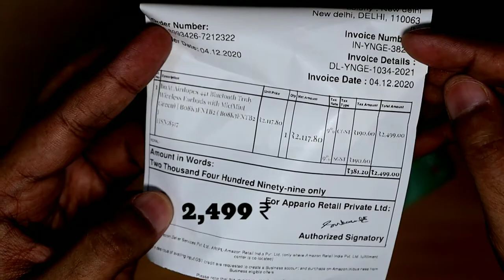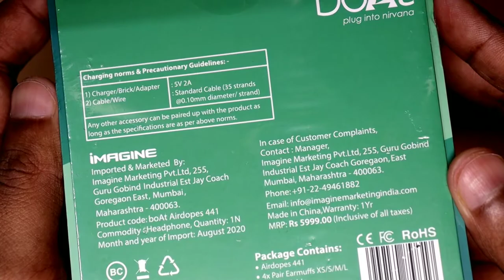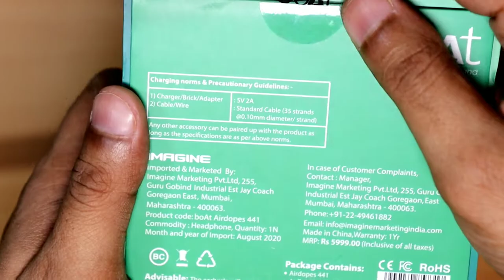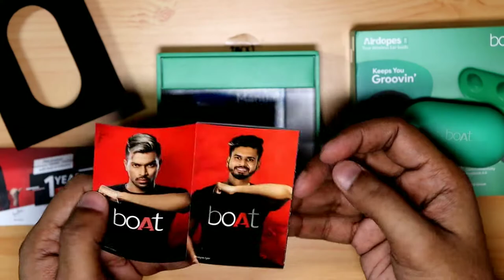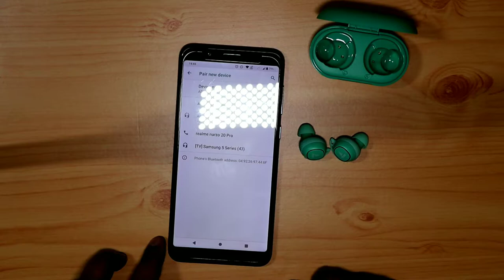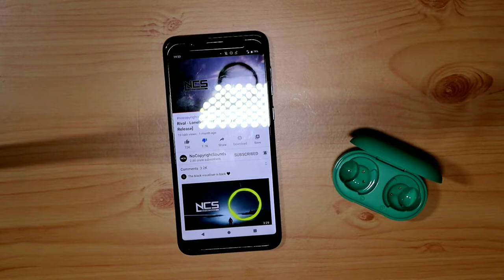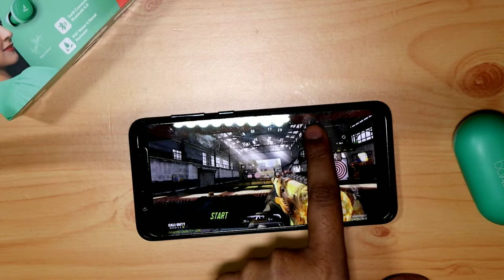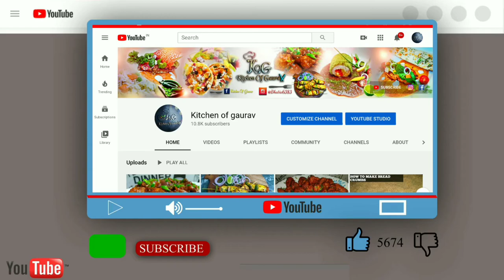Boat Airdopes 441 Bluetooth Truly Wireless Earbuds Unboxing | Best Earbuds For Bass , Gaming !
Hi I Am Gaurav Bhatia , I Have Done My Hotel Management, Cooking Is My Passion Nd I Luv It.